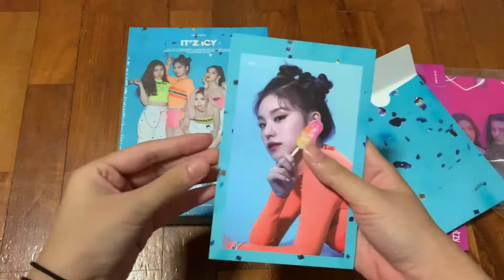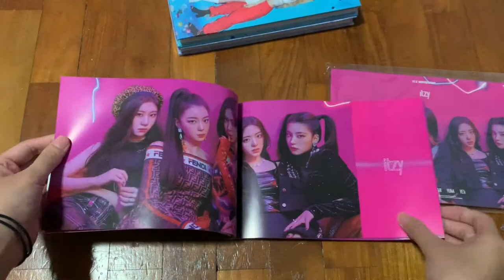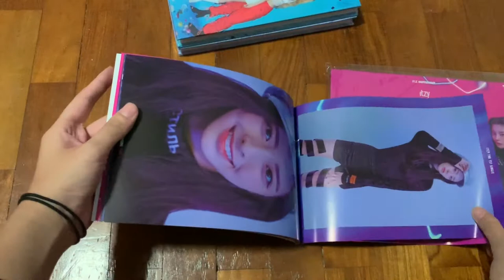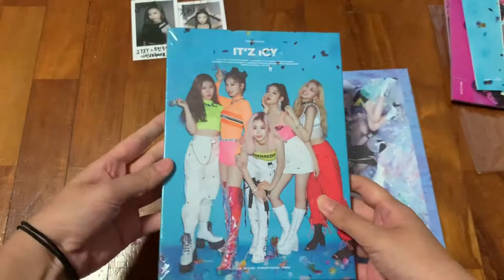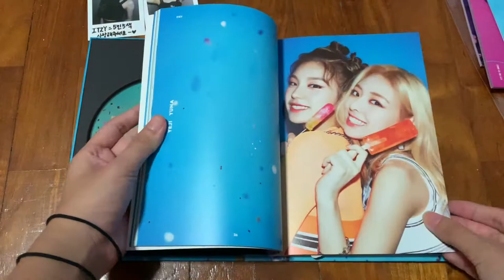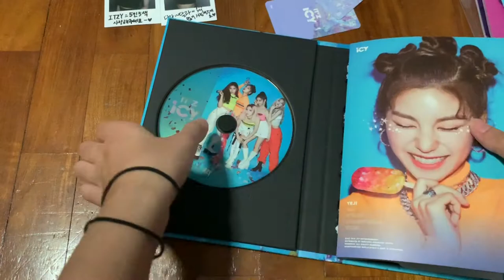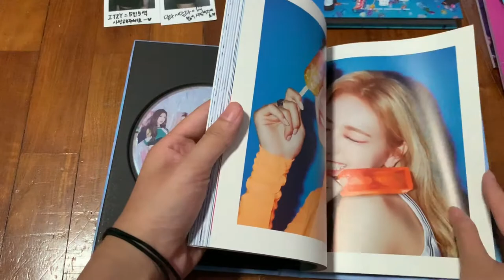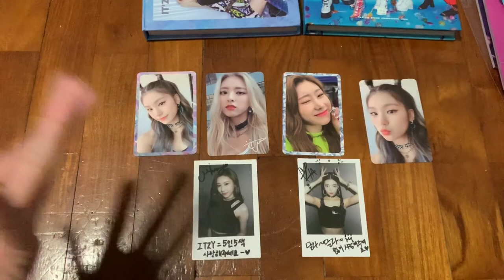unboxing / photocard reveal | itzy itz icy albums (both versions)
٩(｡•́‿•̀｡)۶